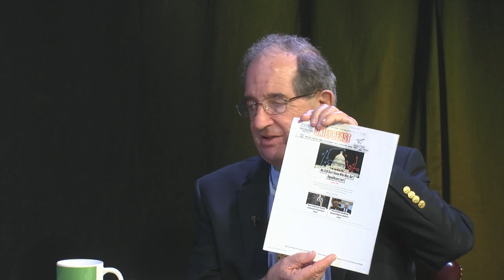Pachios on the News - Post Election Show